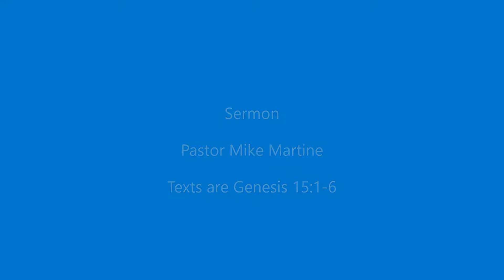Sermon September 20 - Trinity Lutheran Mount Joy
Pastor Mike Martine

Texts are Genesis 15:1-6 and Luke 3:8 Trinity is a friendly, welcoming congregation, called to serve Christ and the community through worship, education, and service.